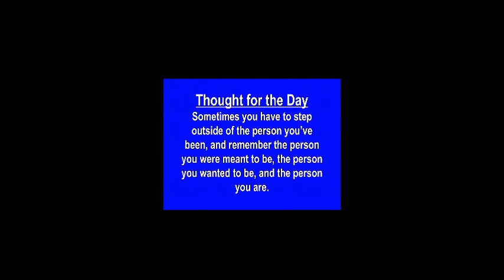WTV September 11, 2017